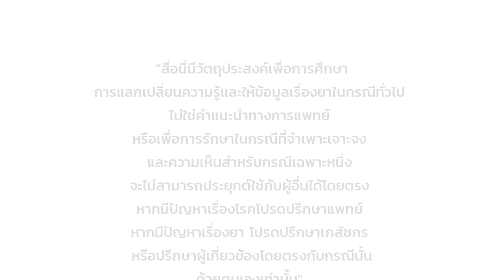การเปลี่ยนแปลงของร่างกายเมื่อใกล้ถึงจุดสุดยอดเกิดอะไรขึ้นบ้าง?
ขณะมีเพศสัมพันธ์ตั้งแต่เริ่มปลุกเร้า มีอารมณ์ จนถึงจุดสุดยอด เกิดอะไรขึ้นกับร่างกายบ้าง มาฟังกันค่ะ